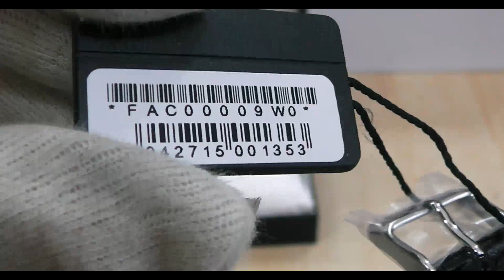ORIENT Mechanical Classic FAC00009W0 - Best Mechanical Drees Watch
This sophisticated ORIENT 40.5mm mechanical watch showcases an elegant stainless steel case, white dial, and crocodile textured leather band. Completing its classic aesthetic are stylish blue hands and tastefully placed roman numeral hour markers, a convenient date aperture, a detailed chapter ring, and a hand-wound crown with automatic self-winding functionality. The elegant AC00009W supports water resistance of 30 meters.

FOLLOW US